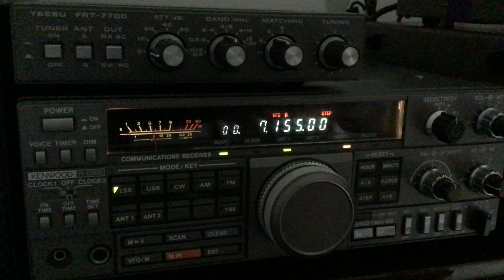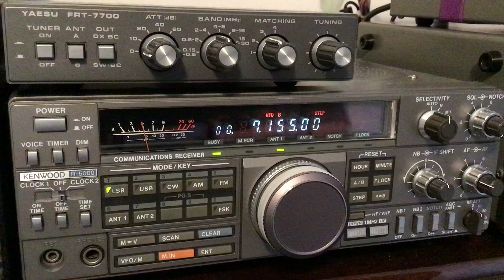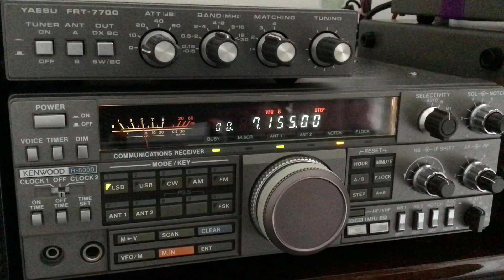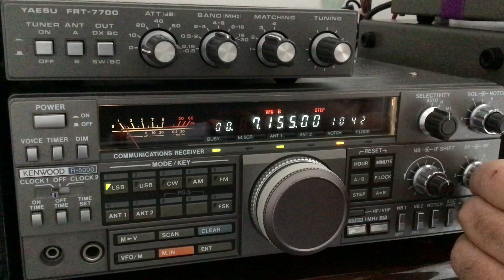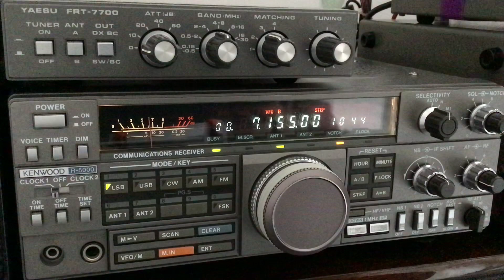Activation Fort de Vaux animé par F5LPY opérateur Bernard JN29od RX antenne boucle magnétique